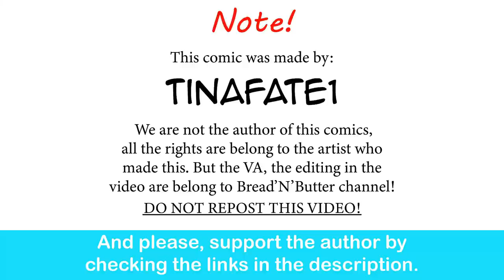When Chainsaw Man Waifu Become Streamer | CEO of MI.LFS comic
Oh poor Kobeni... She just can't catch a break.

Free Music For Cafe - Relax Instrumental Music - Coffee Shop Music (no copyrights)